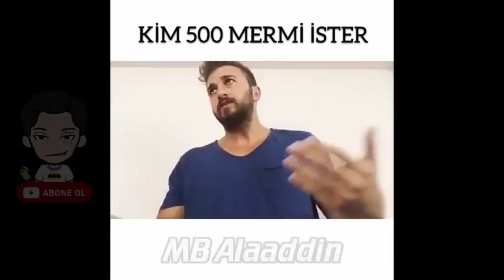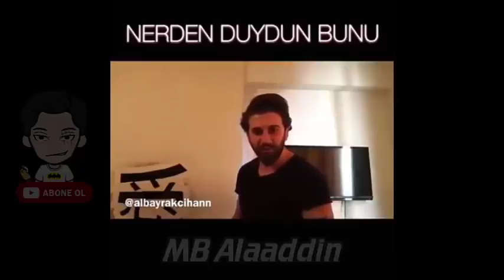Cihan Albayrak - Erorr Verdiren Vine Videoları